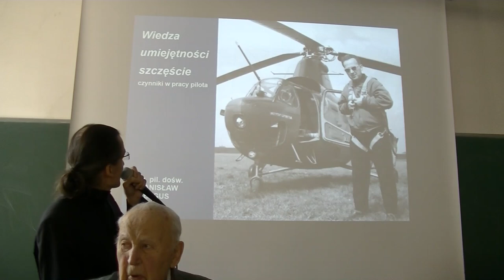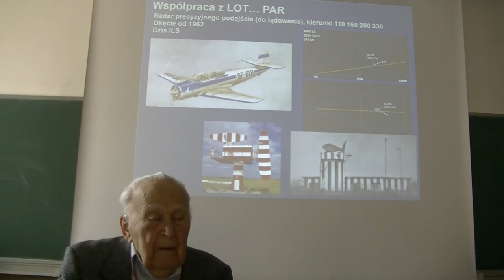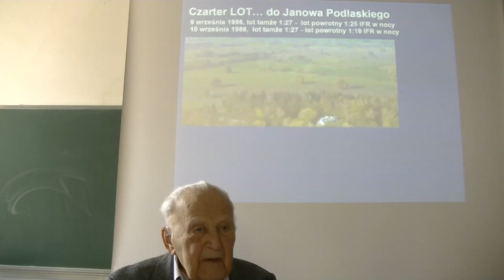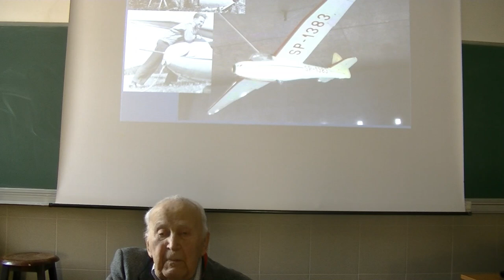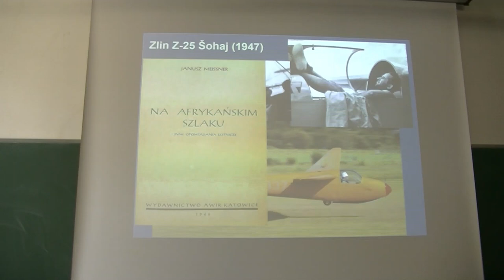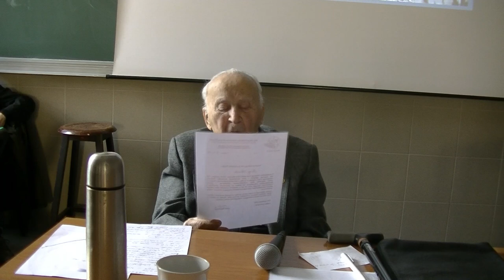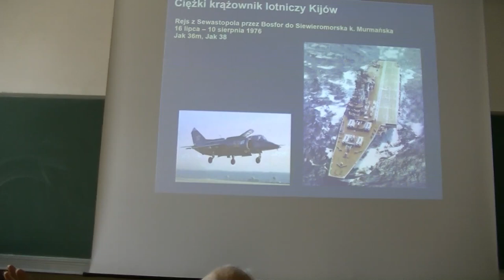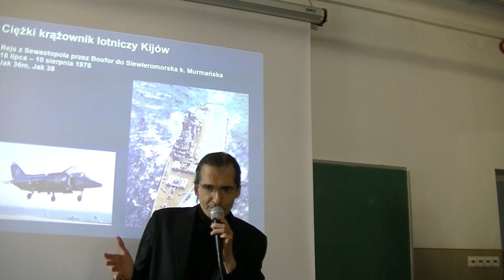Glassowka Stanislaw Wielgus 18 03 2023 Moje szybowce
Glasówkę zatytułowaną "Moje szybowce" 18 marca 2023 r. na wydziale MEiL PW poprowadził mgr inż. Stanisław Wielgus, emerytowany pilot doświadczalny, który pierwsze loty odbył w 1945 r.. "Glassówki" to seria spotkań rozpoczętych w 2004 r. poświęconych polskiemu lotnictwu a szczególnie polskim konstrukcjom lotniczym. Współorganizowane są przez jest przez Stowarzyszenie Młodych Inżynierów Lotnictwa (SMIL) i Klub Miłośników Historii Polskiej Techniki Lotniczej.
Wybrane poprzednie spotkania można obejrzeć po wpisaniu hasłą Glassowka na youtube lub zapoznać sie z biuletynem na stronie